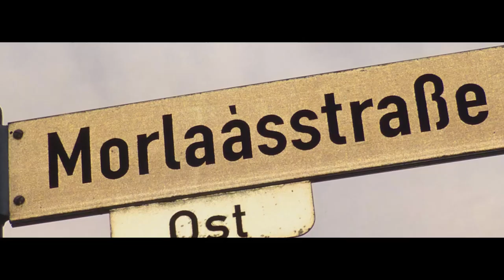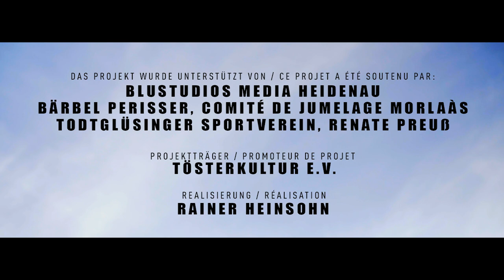Ingridienza feat. Tostedt Musik´n Art - Mon Coeur t`aime I Original Song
Musiker:
Ina Heinsohn - Gesang, Bass
Angela Westermann - Perkussion
Rainer Heinsohn - Text und Komposition, Gitarre, Bongos, Keyboards
Maria Goitowski - Gesang, backing vocals
Miria Nilsson - Gesang, backing vocals
Birte Nilsson - backing vocals, backing vocals-Arrangement
Kristina Künzel - Dudelsack, Low Whistle, Komposition und Arrangement Dudelsack und Flöte.

Tanzperformance: Yasna Schindler

Maler Tostedt:
Ingrid Zirpins
Uschi Becker
Gabriele Stolpe
Kerstin Hirsch
Rainer Heinsohn

Maler Morlaàs:
Francoise Mounicot
Angèle Fenech
Christiane Jacob
Michèle Etcheverry

Fotos by:
Sandra Bieler
Bärbel Perisser
Harry Kalinowsky

Mix und Mastering: Josh Fermer
Video-Edit und Color Grading: Jonas Fitschen

Mit dem Song "Mon Coeur t`aime" feiert TösterKultur e.V. die Partnerschaft mit der französischen Gemeinde Morlaàs in Zeiten der Kontaktsperren und pandemischen Auflagen. Es ist ein musikalischer  und vielsprachlicher Gruß an die Partnergemeinde Morlaàs, mit der die Verbundenheit untereinander gefestigt und gepflegt werden soll. Rainer Heinsohn hat den Song für diesen Anlass komponiert und getextet und es verstanden, Künstler aus Tostedt und Morlaàs in das Musikvideo einzubinden. Das Projekt wurde möglich durch die Förderung durch den Deutsch-Französischen Bürgerfonds und ein großzügiges preisliches Entgegenkommen von bluStudio media aus Heidenau, Samtgemeinde Tostedt, die Ton und Videoproduktion übernommen haben. Der Verein TösterKultur e.V., Tostedt,  ist Auftraggeber des Projekts "Avec le Coeur: Reveillez l`amitié", mit dem dieses sommerhitverdächtige Musikvideo produziert wurde. Harry Kalinowsky, 1. Vorsitzender